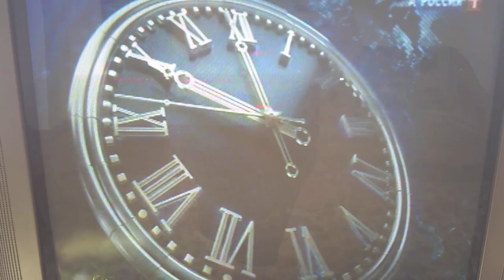Часы и начало новостей (Россия 1, 09.08.2018, 14:00) (CamRIP)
Часы с 37 секунды. Запись с аналога, замечена буква "А")